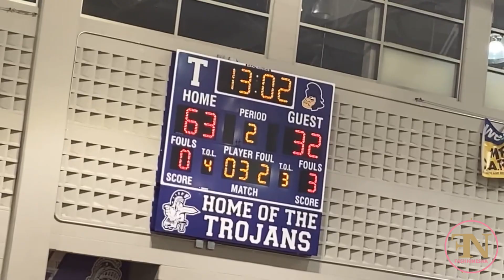Day Vlog: 1st Game of the Season